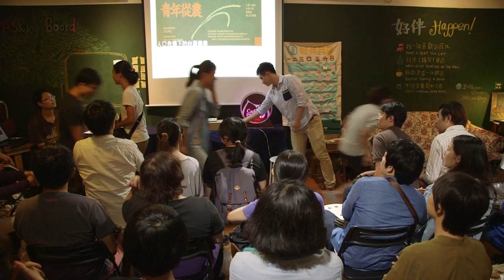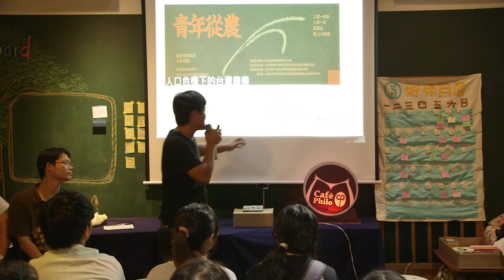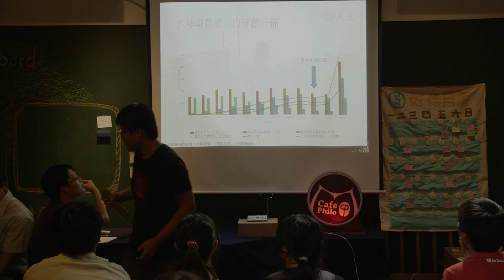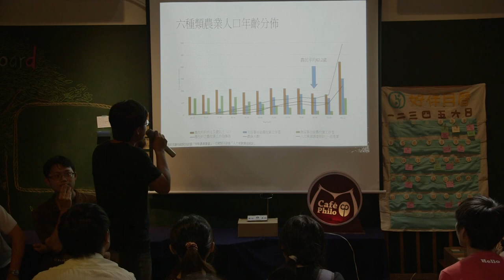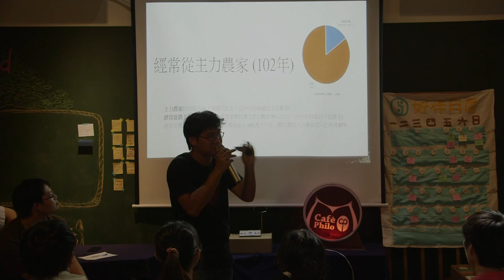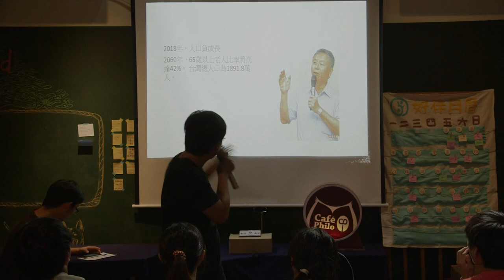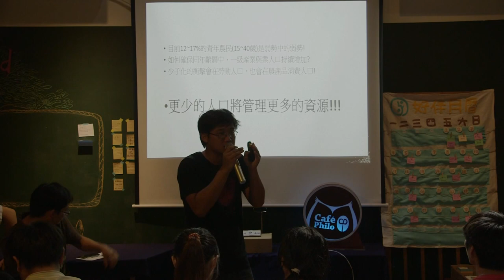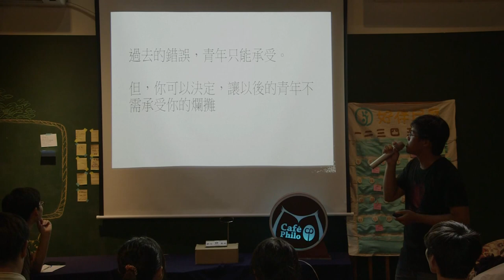2014-0801【哲學星期五@台中】─「青年從農」 002（與談內容）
【哲學星期五@台中】─「青年從農」2014/8/1 19：00

本週哲學星期五將邀請有著5年的水稻種植資歷的馬聿安主講，他是74年次的青年農民，同時是國立中興大學農資學院的博士候選人，只因著維繫祖父輩留下田產，開始小農的不歸路。雖然是小農，但卻充份的展現小而巧的彈性，讓生產過程都成為農田裡的產出物，目前亦透過友善半契作，協助其他農友一同轉變生產模式，期待在農民本位的立場中帶動地區農業改革。

另外有兩位與談人，一位是曾擔任過農場耕作義工、農場經營助理、農產採購，現任北部某知名精品超市商品企劃，畢業於嘉義大學行銷與運籌研究所的農業青年陳建瑋，另一位是何嘉浩，目前是嘉義大林鎮的自耕農，也是農村再生-社區營造及農村規畫講師，畢業於嘉義大學農藝學系碩士在職專班，從小是都市長大的小孩，在高中時因為對植物的興趣，選讀了佳冬高農園藝科就讀，從此開始了對農業的探索與學習，在求學的歷程中，不斷思考台灣的永續農業在哪裡，可以有哪些發展的空間。透過多年在農業業界打滾的經驗，決定將目標放在讓台灣的農村不再凋零，進行農業產業活化，製造更多讓年輕人發展的空間。

目前在嘉義大林鎮與當地的社區、農民、學校合作，經由產品開發、產業行銷及社區營造的部分，讓農村不但只是故鄉，更是青年事業發展的空間，並讓傳統文化能夠持續傳承，期待這影響能從一個社區慢慢擴大到各個鄉鎮，成為真正的農村再生。

【時間】2014/8/1(五) 19:00 ~ 21:00
【主持】姜盈如 | 獨立撰稿/農村與多元文化
【主講】馬聿安 | 大甲自耕農/中興大學生物產業機電工程學博士班
【與談】陳建瑋 | 農業青年/嘉義大學行銷與運籌研究所畢業
何嘉浩 | 嘉義大林自耕農/嘉義大學農藝學系碩士在職專班畢業